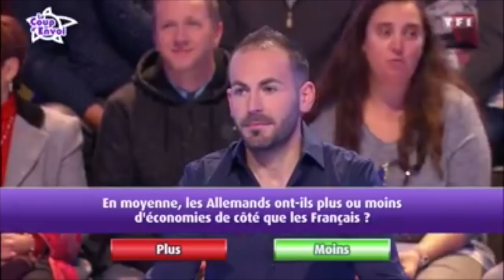MON PASSAGE AUX 12 COUPS DE MIDI TF1 (avec Jean Luc REICHMANN & Jeff PANACLOC)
Deja un an que j'ai eu la chance de participer à l'émission Les 12 coups de midi sur TF1. Super souvenir avec Jean luc Reichmann et Jeff Panacloc !
Émission du 5 janvier 2018

SUIVEZ-MOI !

❤️MERCI❤️